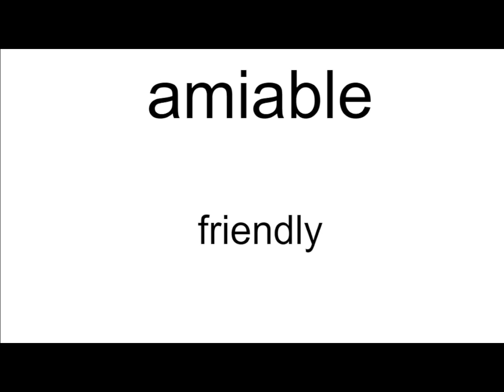amiable meaning | Vocabulary for Kids | Children's Dictionary | Learn English Vocabulary